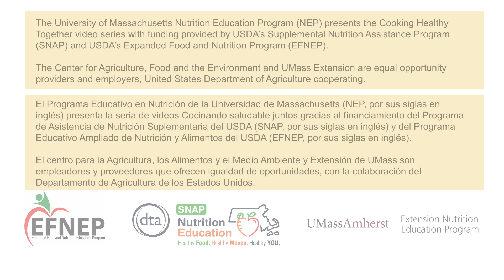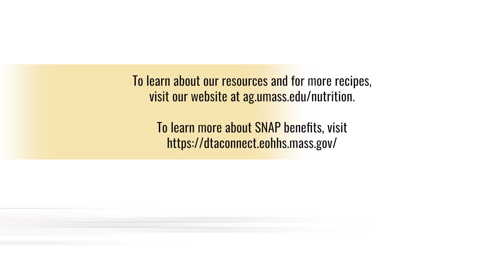How to cut up a bell pepper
Learn how to dice and cut a bell pepper into rings and strips with UMass Extension Nutrition Education Program's nutrition educator.